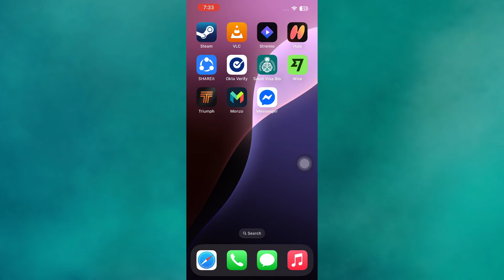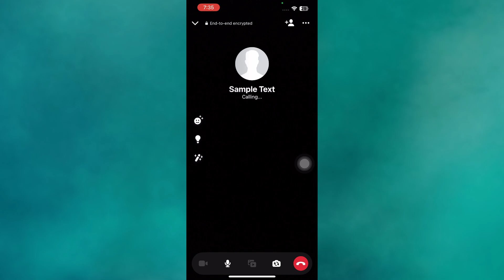How to Record Messenger Video Calls on iPhone (with Audio)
Want to record your Facebook Messenger video calls on iPhone — with both video and audio? In this quick, step-by-step tutorial, I’ll show you how to screen record Messenger video calls on your iPhone along with audio using built-in features and easy settings.